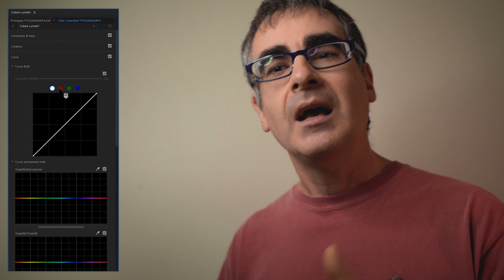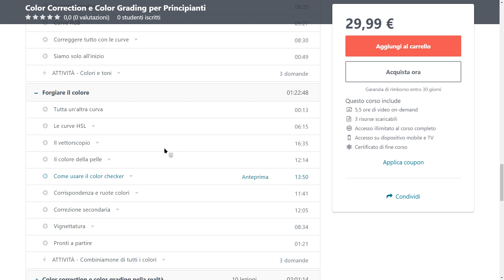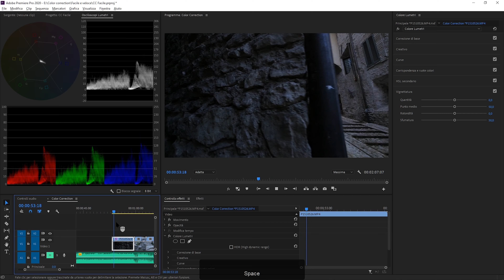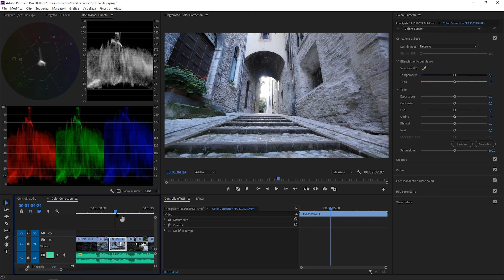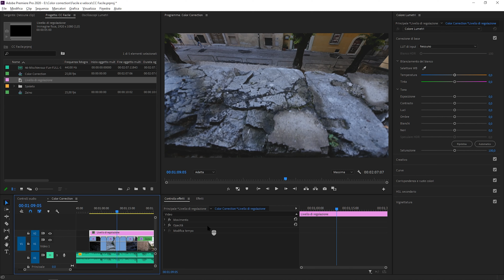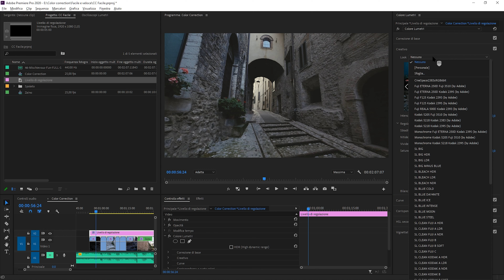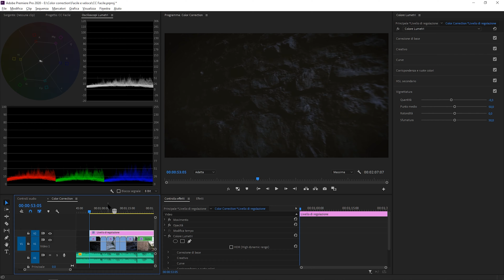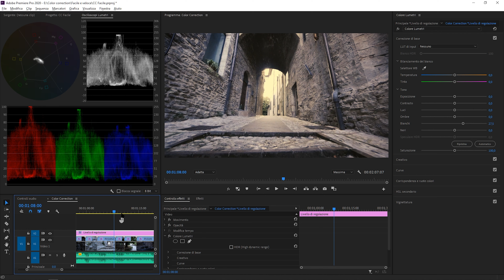Come Fare la Color Correction: TUTTI i Segreti per Distinguerti col Colore Lumetri di Premiere Pro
Una correzione colore accattivante è fondamentale per distinguersi, vediamo come usare gli strumenti del Colore Lumetri di Premiere Pro per fare Color Correction e Color Grading in modo facile, veloce e professionale!

Puoi avere il corso di Color Correction e Color Grading per principianti a prezzo scontato, ecco come devi fare:
✔ prima di pagare inserisci il coupon YOUTUBE per avere il 20% di sconto

VideoZappo Fan Club 🎓
✔ Tanti contenuti GRATUITI 🎁

Trovi quello di cui hai bisogno, senza delusioni! 😊
Se devi comprare qualcosa su Amazon

📖 Gli argomenti trattati in questo video:
00:00 - Intro
01:44 - Imparare la Color Correction
02:28 - Corso di Correzione Colore & Color Grading
05:57 - Correzione Colore facie e veloce
09:36 - Color Grading in un istante
14:04 - Correggere la Correzione

Info sul video:
In questo tutorial, Mariano Morichini di VideoZappo.com, ti spiega come fare la color correction e il color grading.
La color correction è una fase considerata indispensabile nelle produzioni professionali ma per un videomaker, magari alle prime armi, le decine di controlli del colore Lumetri di Premiere Pro possono sembrare uno scoglio insormontabile.
Ti assicuro che ottenere una buona correzione colore è più facile di quanto pensi e oggi ti propongo 2 soluzioni:
La prima semplice e immediata ti permetterà di avere discreti risultati nel giro di pochi minuti
La seconda richiederà più impegno ma ti darà un bagaglio di conoscenze tale da aprirti una serie enorme di nuove possibilità